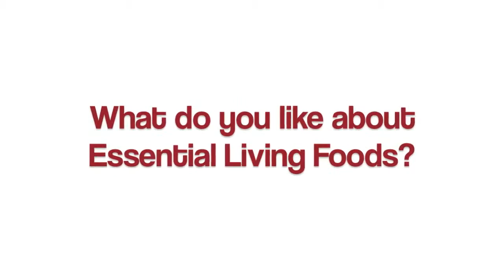Brett Dennen Interivew with Essential Living Foods